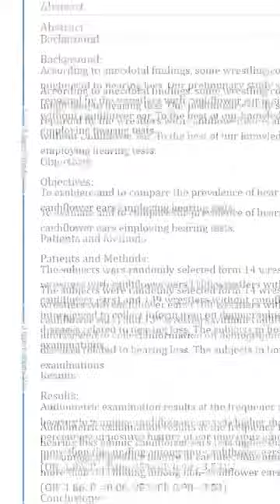Cauliflower Ear Facts #2